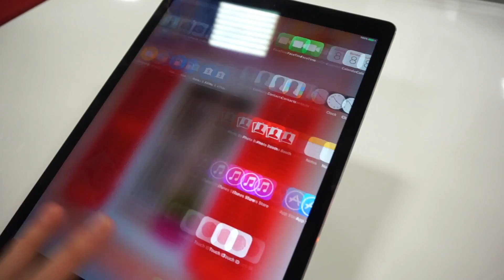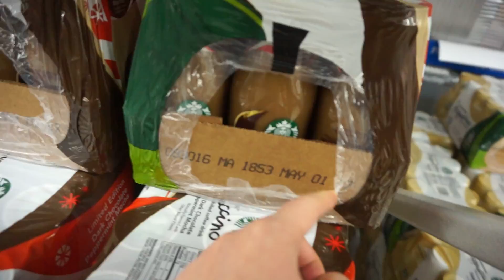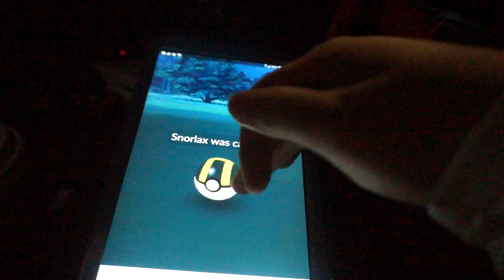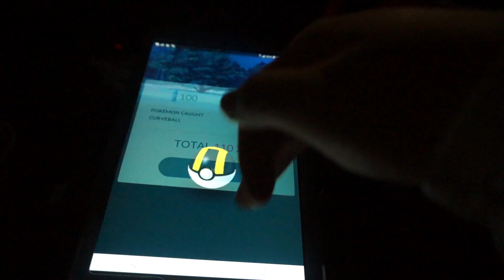01082017: Alki Beach with Enrique | Vlog #1115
Preview of this Vlog:
- Her bloody lips
- HUGE IPAD?!?!
- Sam's Club shopping with Grace
- Playing Pokemon Go with Grace and Enrique
- Lee's Asian Restaurant!
- Me and Grace dancing outside
- Alki Beach with Grace and Enrique
- SNORLAX!

Vlog Cameras I use:
1 | Sony NEX-3N with Kit Lens
2 | Canon EOS Rebel T2i with 28mm f/1.8

_Kevin MacLeod (Video Intro)
_ANITEK
_TIMBEEK

F - A - Q
1. What year were you born in?

2. Where do you live?

3. What's your race?
- South Korean